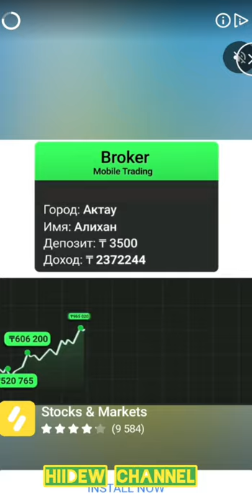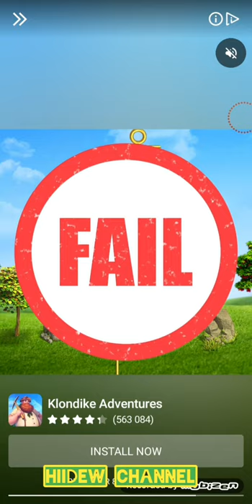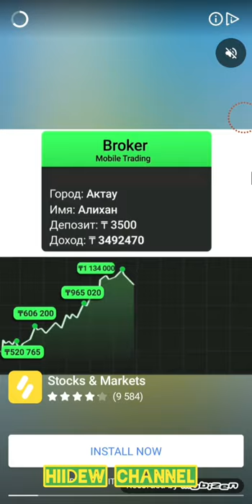Color Rope Android Gameplay Level 21-40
Цветная головоломка

Color Rope will keep you hooked for hours!

Puzzle game with one finger control. Easy to play, hard to master.
Features amazing colorful gameplay.
Build your newest addiction!